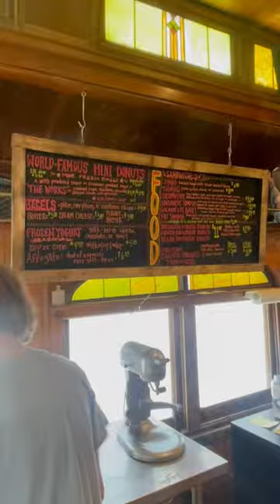Train Cars Coffeeshop with world famous Donuts in Nederland Colorado#food#train#donuts